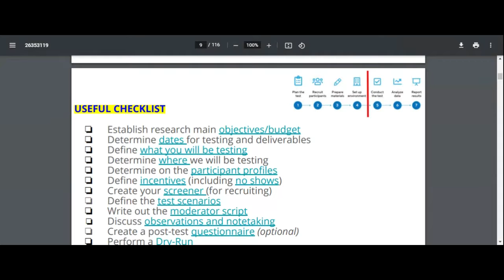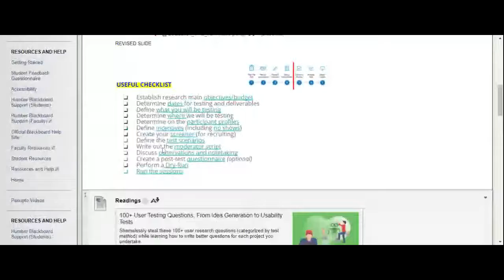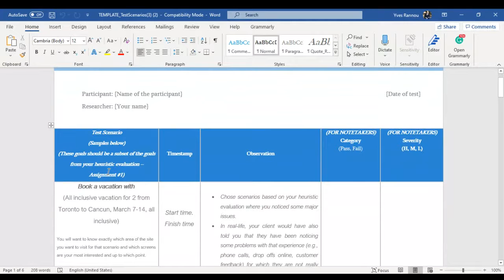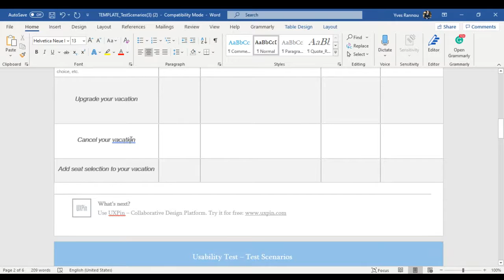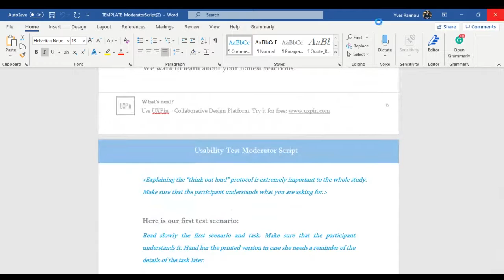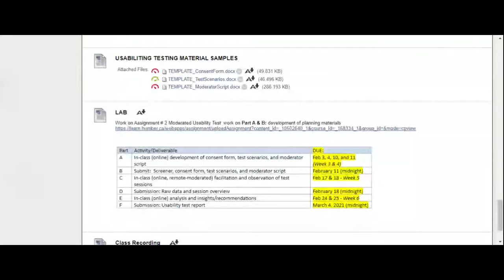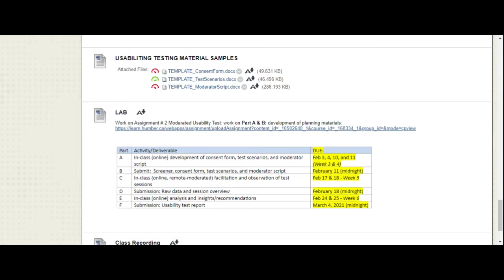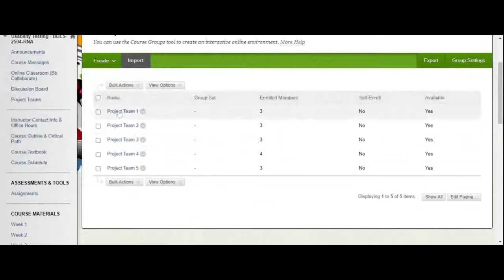Usability Testing: Planning a Usability Testing Research (BDES2504 2 10 21 WED Hour 1)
Learn about Usability Testing: Planning a Usability Testing Research. Yves Rannou, Professor @ Humber College.